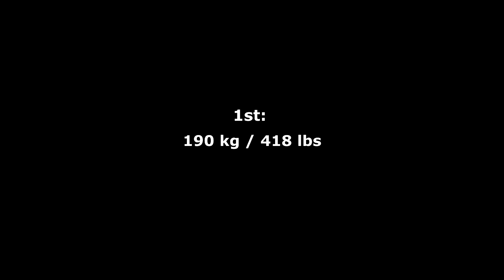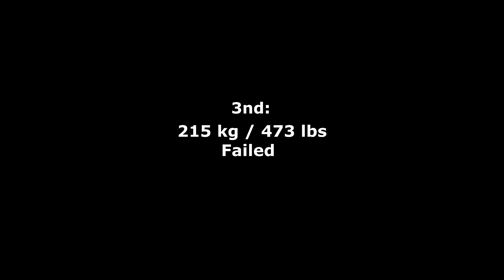Bench & Deadlift Competition - 72 kg BW 17 Years old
72 kg BW, 17 Yo

Wasn't really feeeling that this is the day that i'm gonna pull heavy weights but stiil pulled 110 on bench (not paused) which honestly felt quite easy, 210 kg deadlift and failed 215 prob cuz of bad starting position or maybe i'm just too weak lol

bodybuilding powerlifting deadlift bench david laid larry wheels jeff seid zyzz aesthetics weightlifting gym gymmotivation fitness lexx little james english strenght